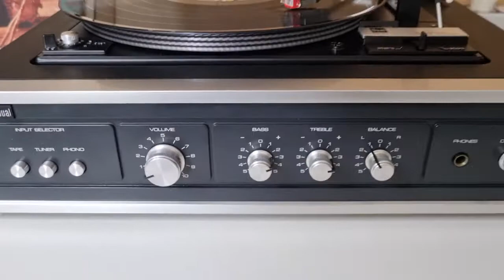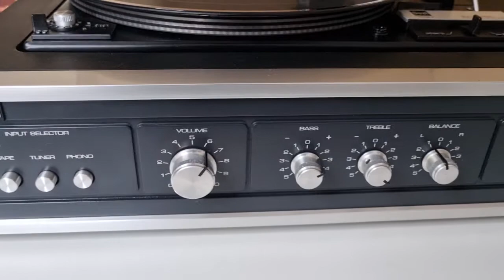Dual HS 136 ( Part 3)ORHAN GENCEBAY/VAZGEÇ GÖNLÜM